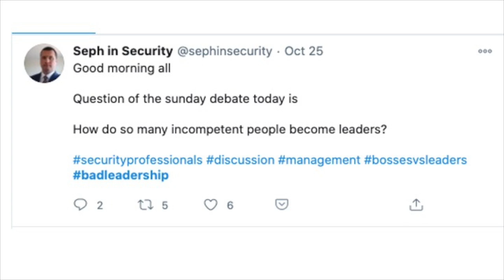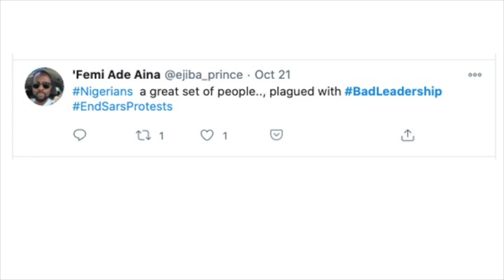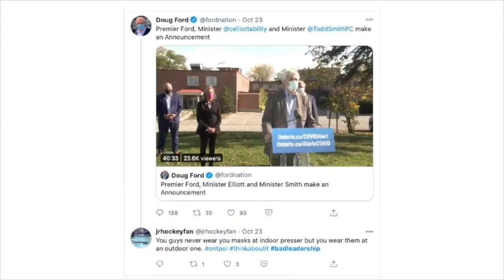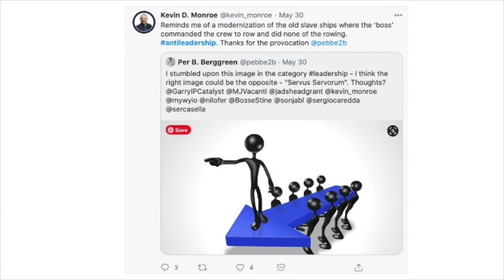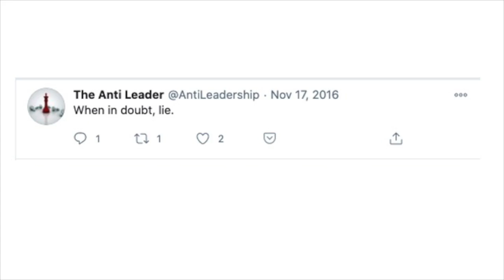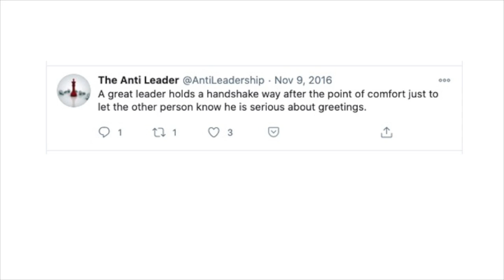TWITTER TUESDAY #18 - BAD LEADERSHIP EDITION [EPISODE 101]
Each Twitter Tuesday, I discuss a handful of quotes about leadership and unpack them. I pre-select useful quotes; I do not just read my twitter feed—and I will give credit to the author of the quote, the person who posted, or both where possible.
This week, I was looking for examples of bad leadership. It was a lot of fun.
Send me a Tweet or Parley: @daringerdes or leave a video message
It is free. I want to help you become the kind of leader that you would want to follow.